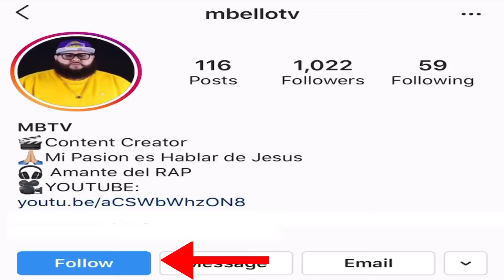INDIOMAR, REDIMI2 , EVAN CRAFT - RAPEROS CRISTISTIANOS EN CUARENTENA PARTE 4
INDIOMAR, REDIMI2 , EVAN CRAFT , GABRIEL RODRIGUEZ EMC, MUSIKO Y OMY ALKA - RAPEROS CRISTISTIANOS EN CUARENTENA PARTE 4